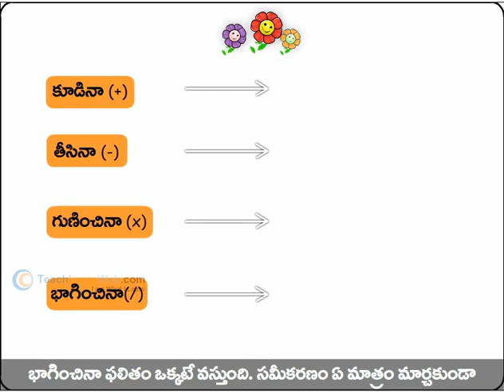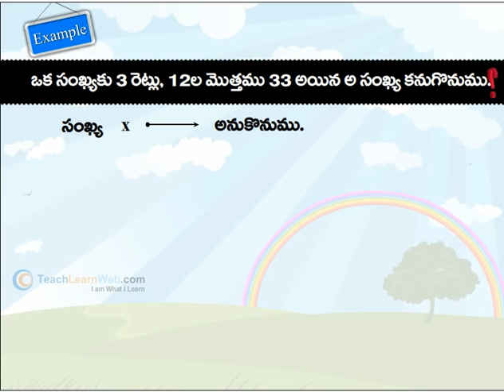SSC 8th Class Math(TM)- Solving Simple Equation Having The Variable On One Side